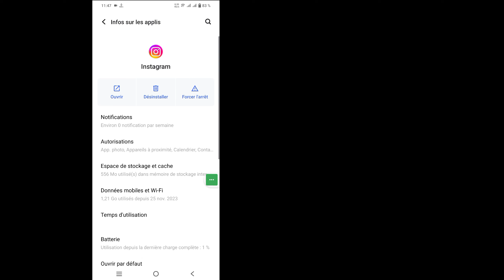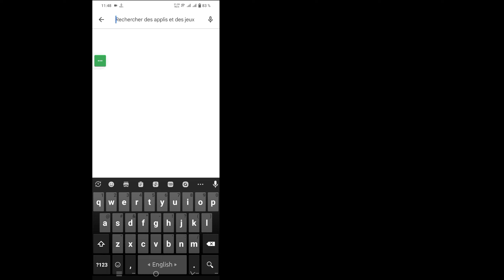Comment résoudre le problème du jeu Emoji qui ne fonctionne pas sur Instagram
Comment résoudre le problème du jeu Emoji qui ne fonctionne pas sur Instagram | Problème de jeu emoji Instagram qui ne fonctionne pas

 Ici, dans cette vidéo, je vais vous montrer [Comment résoudre le problème du jeu Emoji qui ne fonctionne pas sur Instagram | Le jeu emoji Instagram ne fonctionne pas, problème]. Alors regardez attentivement cette vidéo et ne sautez pas cette vidéo si vous sautez cette vidéo alors vous ne comprendrez pas très bien donc si un problème vous pouvez me le demander et commenter ci-dessous, j'essaierai de résoudre votre problème si vous aimez cette vidéo, alors veuillez cliquer sur  aimez et abonnez-vous à ma chaîne merci.

 Comment résoudre le problème du jeu Emoji qui ne fonctionne pas sur Instagram | Le jeu emoji Instagram ne fonctionne pas. Veuillez suivre toutes mes instructions à l'écran.

 ⁉️ ⬇️ Autres requêtes connexes :

 Comment réparer le jeu Emoji Pong qui ne fonctionne pas sur les DM Instagram
 comment réparer le jeu emoji dm
 jeux de dm instagram
 jouer à des jeux sur Instagram
 comment jouer à des jeux sur Instagram
 Le jeu Emoji Instagram ne fonctionne pas
 Le jeu Instagram Emoji Pong ne fonctionne pas
 comment réparer le jeu Instagram Emoji Pong
 Instagram nouvelle mise à jour du jeu emoji
 Comment jouer au jeu Emoji sur Instagram
 Jeu d'émojis instantanés
 Jeu Emoji nouvelle mise à jour Instagram
 jouer à un jeu sur Instagram
 comment jouer à un jeu en direct sur Instagram
 comment jouer au jeu du drapeau sur Instagram